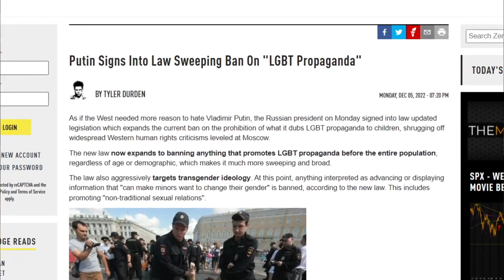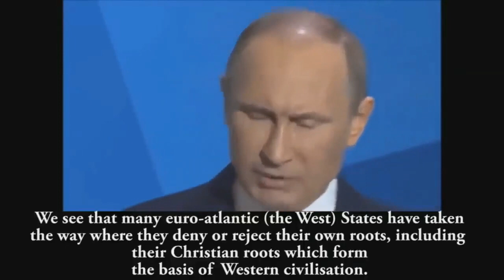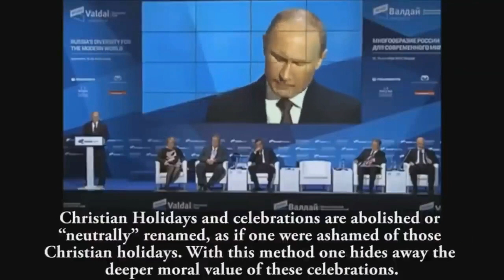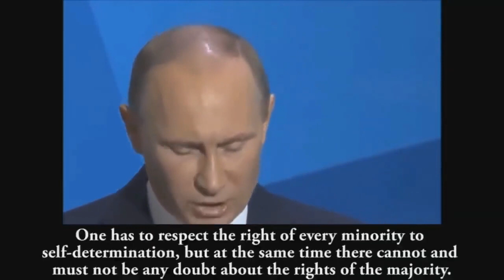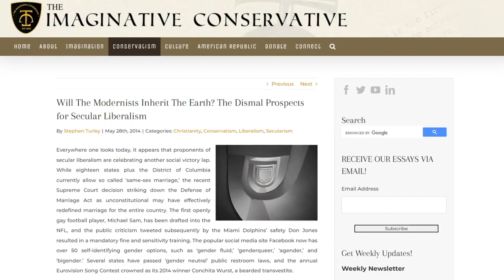Putin Bans LBGT Propaganda